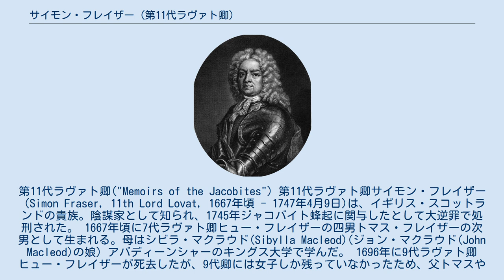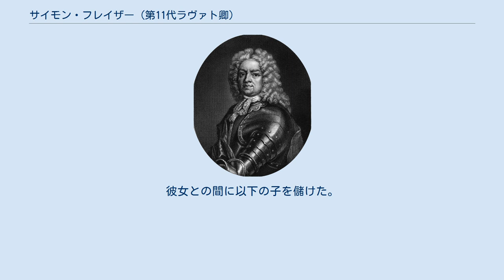サイモン・フレイザー (第11代ラヴァト卿)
ロード・オブ・パーラメント
第11代ラヴァト卿("Memoirs of the Jacobites") 第11代ラヴァト卿サイモン・フレイザー（Simon Fraser, 11th Lord Lovat, 1667年頃 - 1747年4月9日)は、イギリス・スコットランドの貴族。陰謀家として知られ、1745年ジャコバイト蜂起に関与したとして大逆罪で処刑された。 1667年頃に7代ラヴァト卿ヒュー・フレイザーの四男トマス・フレイザーの次男として生まれる。母はシビラ・マクラウド(Sibylla Macleod)(ジョン・マクラウド(John Macleod)の娘) アバディーンシャーのキングス大学で学んだ。 1696年に9代ラヴァト卿ヒュー・フレイザーが死去したが、9代卿には女子しか残っていなかったため、父トマスやサイモンは、自分たちがラヴァト卿の継承者と申し立て、自分の娘アメリア・フレイザーが継承者だと主張する9代卿の未亡人アメリア・マリーと訴訟で争った。父トマスが1699年に死去するとラヴァト卿を僭称したが、裁判所は1702年12月2日にラヴァト卿位は女性継承が可能な爵位であるとしてアメリア・フレイザーをラヴァト卿位とその財産の継承者であると判決した（この判決は後に覆る）。
この間、継承者に指名されたアメリア・フレイザーとの結婚を画策して失敗したり、その母アメリア・マリーをレイプして結婚を強要したりする事件を起こした。
 1689年の名誉革命で即位したウィリアム3世に仕える一方、革命で王位を追われて亡命したジェームズ2世とも接触し、1700年には秘密裏にジェームズ2世の下を訪れ、ジャコバイト支持を約束している。
 1702年には第2代クイーンズベリー公爵ジェイムズ・ダグラスや初代アソル公爵ジョン・マレーらスコットランド大貴族を巻き込んでジャコバイトの反乱を計画したが、スコットランド高地人からアン女王政府の二重スパイと疑われたために失敗し、フランスへ亡命した。
パリでも彼の一連の行動に疑いがもたれ、アングルーム城に投獄された。
約10年にわたって収監され続けた。
 1713年に脱獄してスコットランドに帰国した。
1715年のジャコバイト蜂起では反ジャコバイト側に立ち、ラヴァトのフレイザー氏族をジョージ1世のために蜂起させた。
そのためジョージ1世から大赦を得てかつての罪状を取り消された。
 帰国後25年間の活動はラヴァト卿位や財産を回復するための訴訟で占められた。
1730年7月3日に裁判所はラヴァト卿位は男系男子に限定される爵位としてトマス・フレイザーが10代ラヴァト卿、サイモン・フレイザーが第11代ラヴァト卿であるとする逆転判決を出している。
 その後再びジャコバイトと接触し、1740年3月14日には大僭称者ジェームズ・フランシス・エドワード・ステュアート(ジェームズ2世の息子)からジャコバイト貴族の爵位としてスコットランド貴族爵位「フレイザー公爵」を与えられ、代わりに小僭称者チャールズ・エドワード・ステュアートのスコットランド上陸を支援することを約束した。
 1745年ジャコバイト蜂起ではフレイザー氏族を反乱に参加させた。
自身は高齢と健康悪化より、小僭称者のもとにはせ参じるのを避けたが、息子のサイモン・フレイザーを参加させた。
一方でスコットランド民事最高裁判所長官ダンカン・フォーブスに対しては息子が自分の説得を聞かずにジャコバイトに参加してフレイザー氏族からかなりの部分を反乱に参加させたと述べた。
 しかし結局モラー湖で逮捕されてロンドンに移送され、大逆罪の容疑で貴族院の裁判にかけられた。
1747年3月19日に死刑判決が下り、4月9日に斬首された。
処刑の直前にも明るく、ホラティウスを引用して「祖国のために死すは美しく名誉なり(ラテン語：Dulce et decorum est pro patria mori)」と述べた。
 ラヴァト卿位の爵位も剥奪されたが、100年以上後の1854年7月10日の議会法で4代ラヴァト卿からの分流である初代ラヴァト男爵トマス・アレグザンダー・フレイザーが12代ラヴァト卿位を回復している。
 1699年5月に父トマス・フレイザーの死去により以下の爵位を継承したことが1730年7月3日の裁判所の判決で確認される。
 1740年3月14日に大僭称者ジェームズ・フランシス・エドワー...